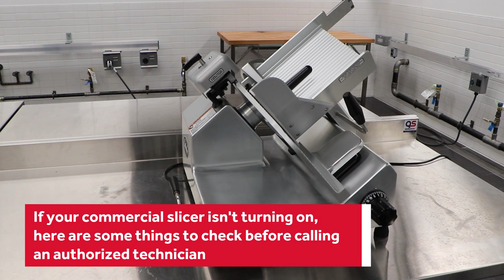Electric Meat Slicer Not Turning On: Troubleshooting Tips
When the electric meat slicer isn't working, you need a way to fix it fast. Thanks to our friends at Middleby, we're here to show you some troubleshooting tips for when an electric meat slicer isn’t turning on. That way you can try to get it fixed and back to slicing.

@middlebycorp.5176 has a wide variety of foodservice equipment. Check them out

Parts Town has real OEM slicers parts to help maintain and repair any commercial unit. If you need new commercial slicer parts, visit us today